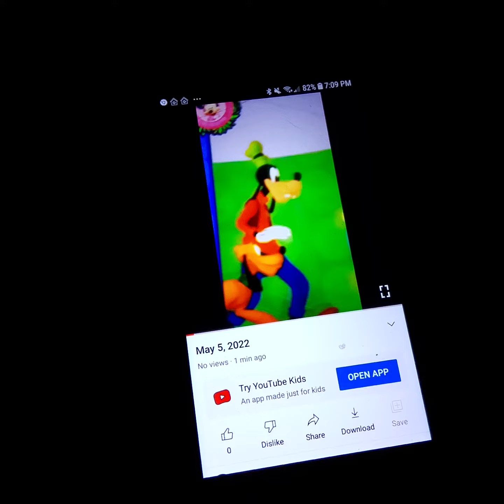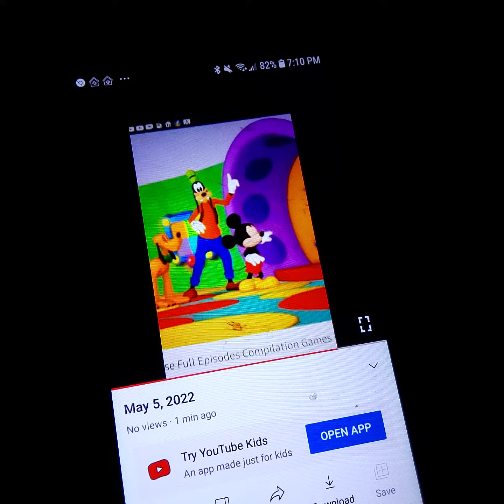May 5, 2022